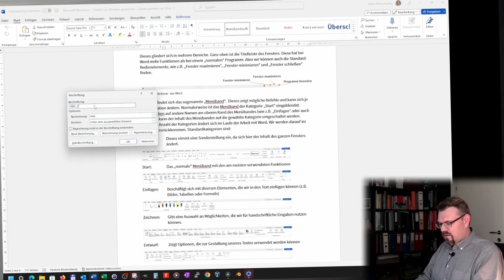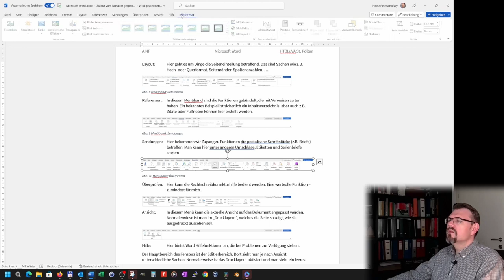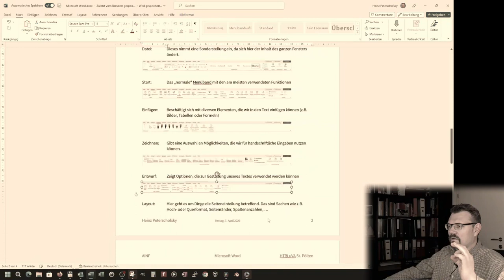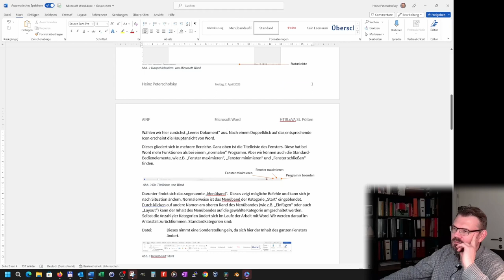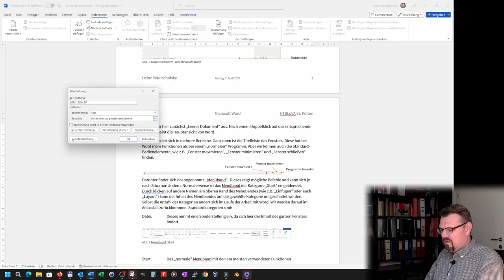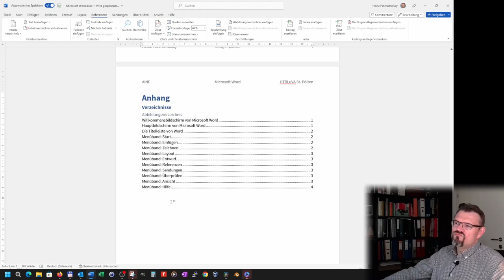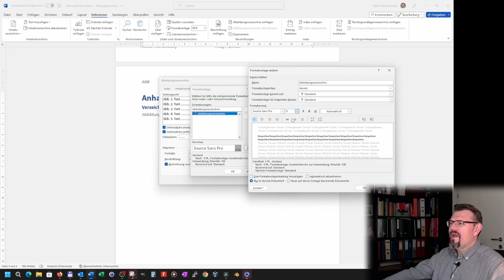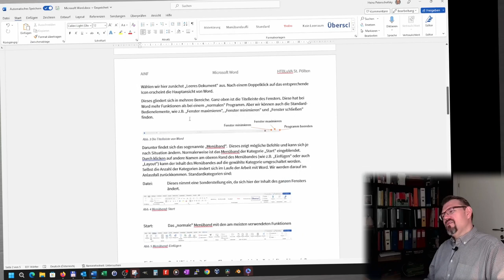Word 13: Abbildungsverzeichnis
Wenn viele Bilder in einem Dokument sind ist ein Abbildungsverzeichnis günstig. Hier wird erklärt wie man das macht.